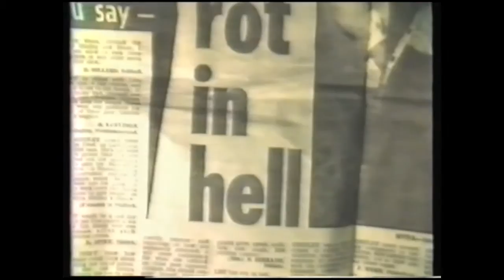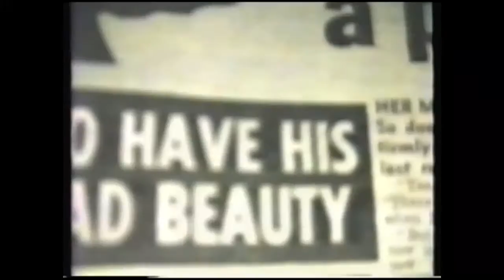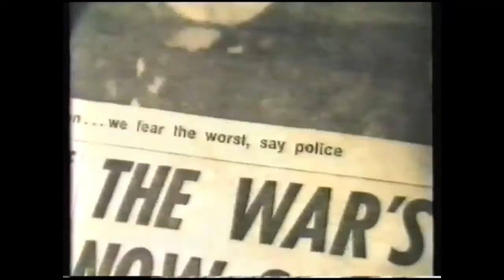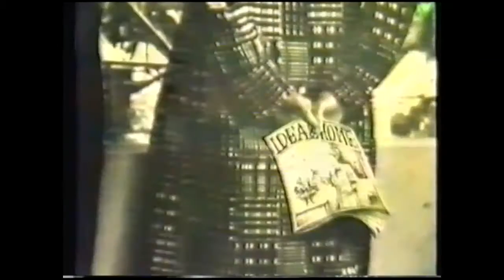Crass - Semi Detached - Gee Vaucher 1978 - 1984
Semi - Detached is a collection of films made by Gee Vaucher, founding Crass member and the artist behind almost all their graphics (except maybe the logo itself, which was done by Dave King). These six original videos were created for Crass and used as part of all their shows from 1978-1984.Using a VHS video camera, Vaucher created video collages by recording from black and white television with two video machines linked so that one machine could over-ride the other, specific footage could be dropped into the ‘Background’ tape without a break in the imagery. It’s weird that more aren’t made of these films, given they were such an integral part of the Crass experience.
Please support Dial House and Exitstencil Press buy purchasing the enhanced 'Semi-Detached' released on a DVD with fifty page booklet.